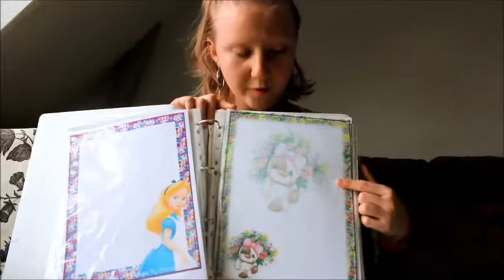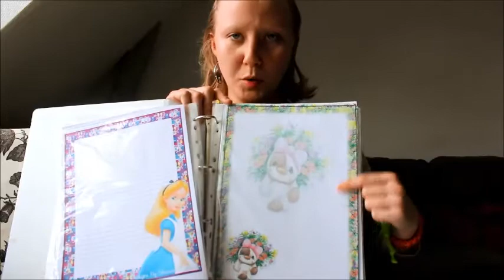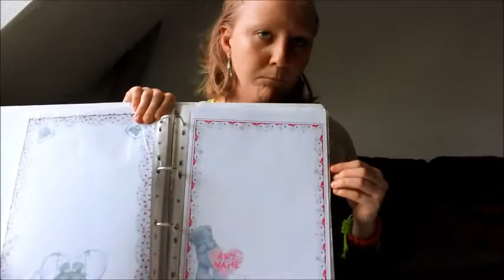Hobby serie - Penneveninder #1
Jeg elsker at skrive og modtaget breve.
Så her kan I se noget af de brevpapir jeg har.

Lyst til at få penneveninder ? Tjek denne her gruppe ud på facebook